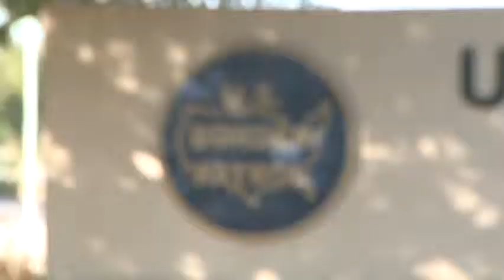Border area near Yuma is safer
Cronkite News reporter, Mike Pelton, goes Yuma to see how much safer the border is